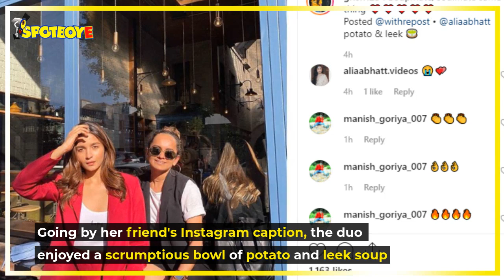Alia Bhatt's sense of humour is on point in this picture | SpotboyE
AliaBhatt's sense of humour is on point in this picture